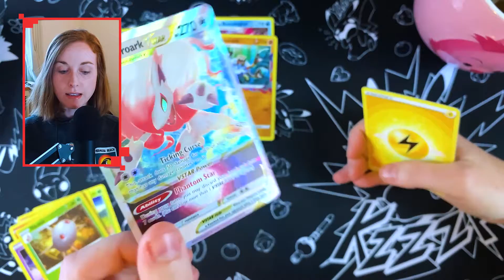Lost Origin Elite Trainer Box in 1 minute!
It's that time again, where I open an Elite Trainer Box of the newest Pokemon TCG expansion. This time it's Lost Origin.

If you ever wanted to see the contents of an ETB in a neat and quick Pokemon opening, well do I have the video for you!

This set is pretty fun, with the trainer gallery and the character rare cards like Pikachu and Charizard, this set is def a keeper. Really fun to collect and invest in!